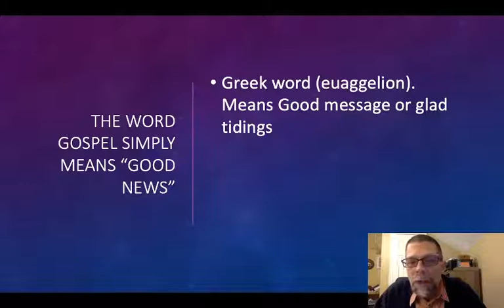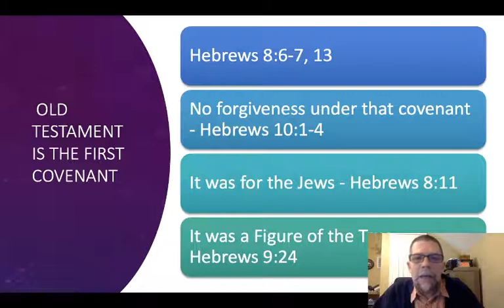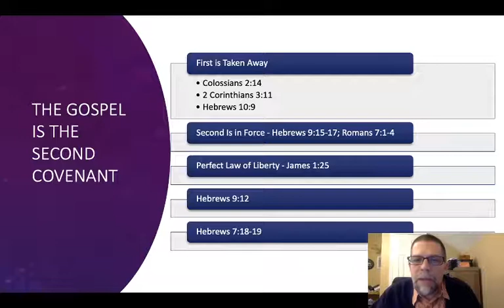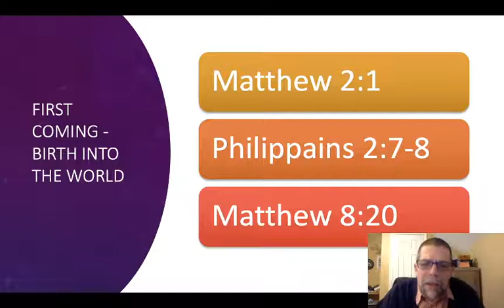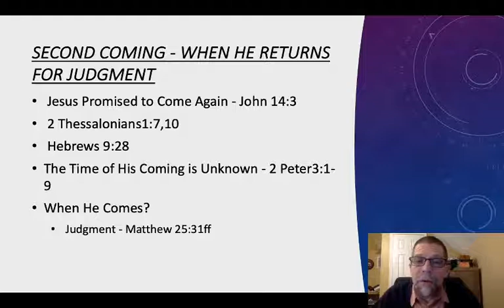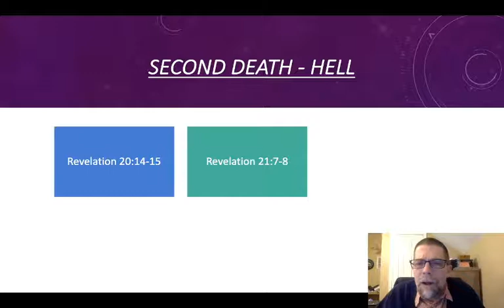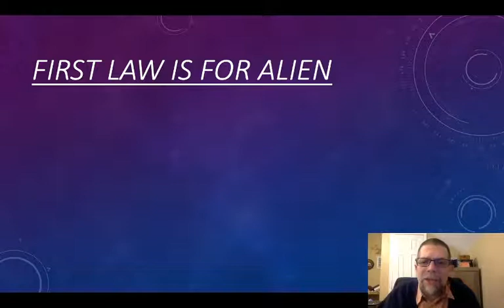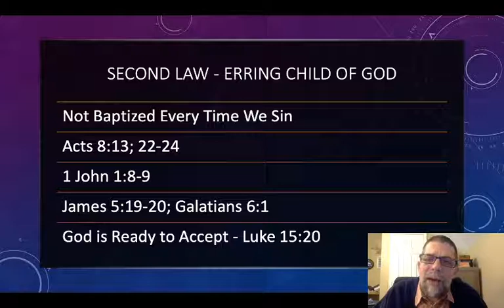Gospel in FiveSeconds